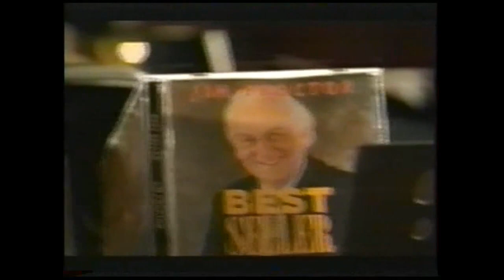The Glass (TV Mini Series 2001)John Thaw, Sarah Lancashire,